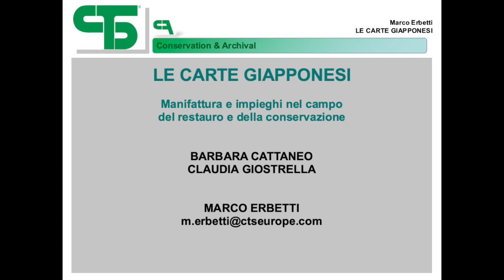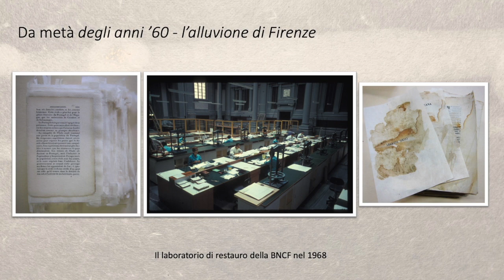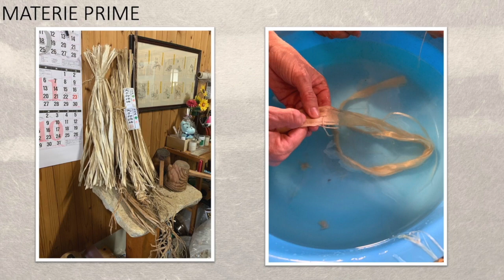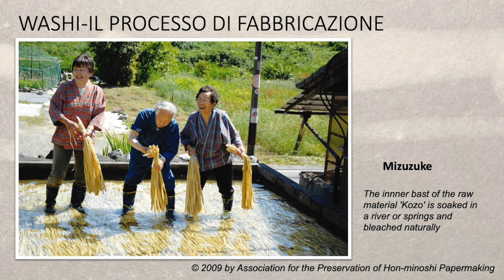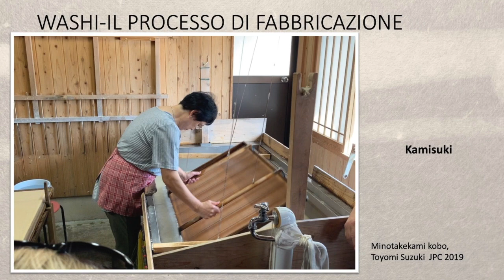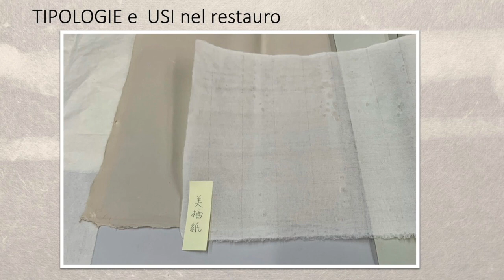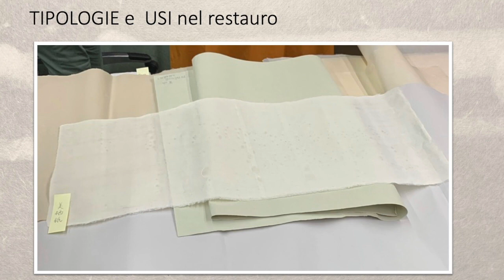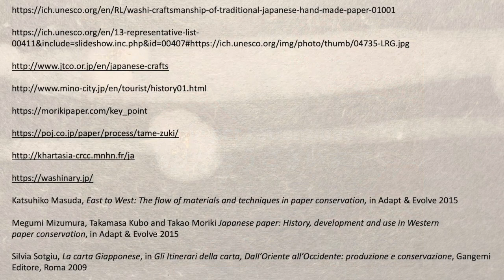Webinar 26 - Carte Giapponesi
in questo webinar affronteremo un tema molto caro ai restauratori e conservatori:
entreremo nel mondo della manifattura tradizionale delle carte giapponesi (Washi) grazie al contributo fondamentale da parte di BARBARA CATTANEO e CLAUDIA GIOSTRELLA